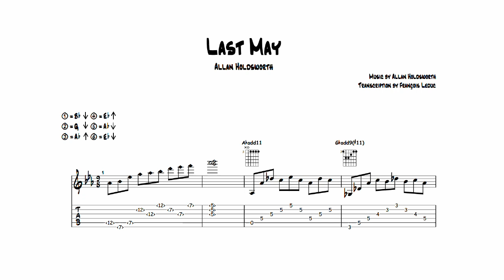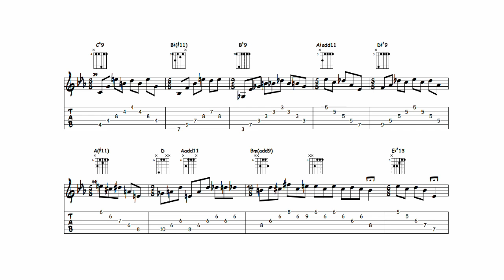Last May - Allan Holdsworth (Transcription)